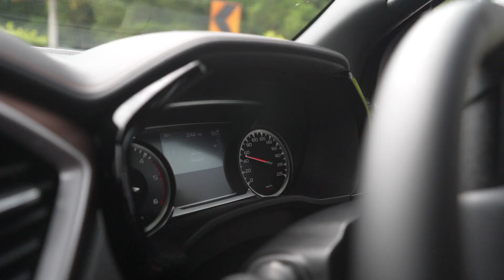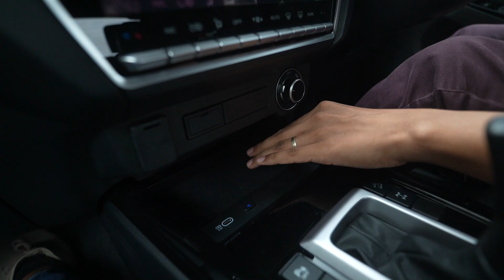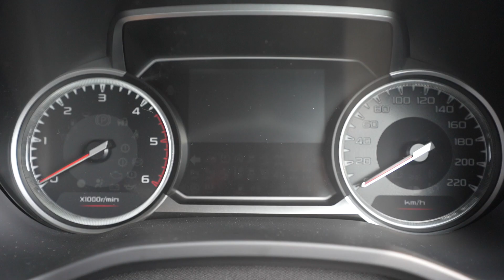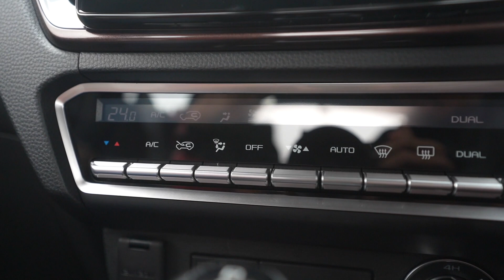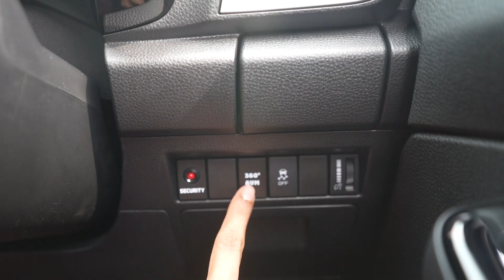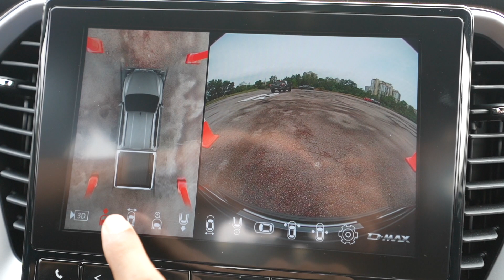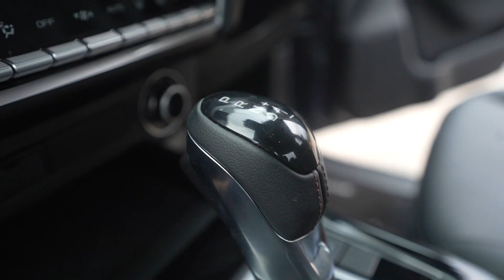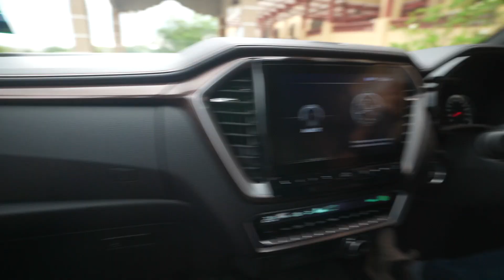🔥GILA GEMPAK! ** ISUZU D-MAX X-TERRAIN 2023 ** (RM150,000 BERBALOI !!) | VLOG⁶ 18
For more info about this Isuzu D-Max X-Terrain 2023 please visit this